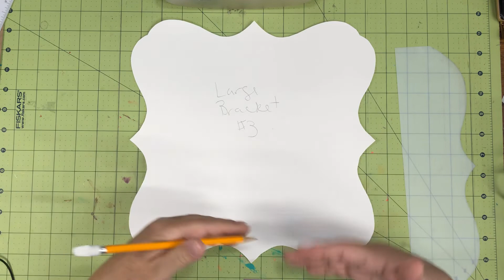Make a 12x12 medallion with Kiwi Lane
In this video I will show you how to use the large bracket set from Kiwi Lane to make a medallion similar to the keepsake template from the September Kiwi Lane club set from 2018.